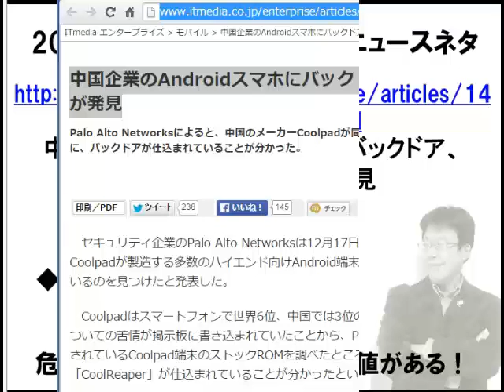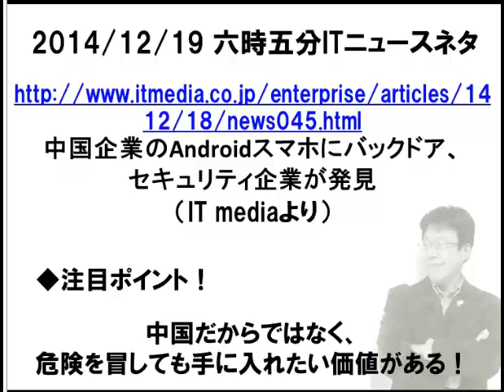2014/12/19 六時五分:中国製スマホ、盗聴機器になっていた！だからスマホは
今日のニュースネタ
中国企業のAndroidスマホにバックドア、セキュリティ企業が発見

毎朝六時五分から365日Ustreamでお送りするITニュース。トレンドを解説！オフィス　ビット・ブレイク　足立　明穂

つい買ってしまう広告には『心理的仕掛け』があります。
そのテクニックを解説
『現代広告の心理技術101』